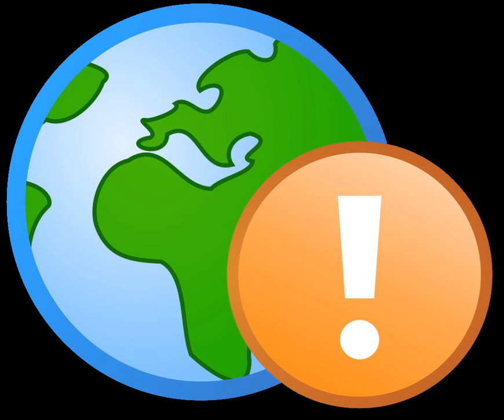Electric utility | Wikipedia audio article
00:01:00 1 Organization
00:01:09 1.1 Power transactions
00:01:39 1.2 Executive compensation
00:04:13 2 Oversight
00:04:48 3 Alternative energy promotion
00:05:57 4 Nuclear energy
00:06:57 5 Customer expectations
00:07:47 6 See also

- Socrates

SUMMARY
An electric utility is a company in the electric power industry (often a public utility) that engages in electricity generation and distribution of electricity for sale generally in a regulated market. The electrical utility industry is a major provider of energy in most countries.
Electric utilities include investor owned, publicly owned, cooperatives, and nationalized entities. They may be engaged in all or only some aspects of the industry. Electricity markets are also considered electric utilities—these entities buy and sell electricity, acting as brokers, but usually do not own or operate generation, transmission, or distribution facilities. Utilities are regulated by local and national authorities.
Electric utilities are facing increasing demands  including aging infrastructure, reliability, and regulation.